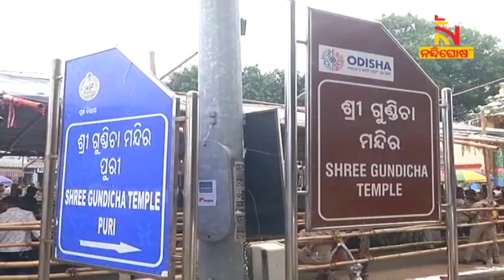ଆଜି ପବିତ୍ର ହେରାପଞ୍ଚମୀ ନୀତି, ପ୍ରଭୁଙ୍କ ଦର୍ଶନ ନପାଇ ନନ୍ଦିଘୋଷ ରଥ ଭାଙ୍ଗିବେ ମା’ ଲକ୍ଷ୍ମୀ | NandighoshaTV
ଜନ୍ମବେଦୀରେ ଚାଲିଛି ମହାପ୍ରଭୁଙ୍କ ଲୀଳାଖେଳା । ଆଜି ପବିତ୍ର ହେରାପଞ୍ଚମୀ ନୀତି । ଅଭିମାନିନୀ ମାଆ ଲକ୍ଷ୍ମୀ ନନ୍ଦିଘୋଷ ରଥର କାଠ ଭାଙ୍ଗିବା ସହ ମହାପ୍ରଭୁଙ୍କ ଦର୍ଶନ ନପାଇ ଅଧର ଚୁମ୍ବିତ ଆଜ୍ଞାମାଳ ପାଇ ରାଗ ଜର୍ଜରିତ ହୋଇ ହେରାଗୋହିରୀ ସାହି ଦେଇ ଶ୍ରୀମନ୍ଦିର ପ୍ରତ୍ୟାବର୍ତ୍ତନ କରିବେ ।

* DishTV Channel No: 1367
* Airtel Digital TV Channel No: 611
* TATASky Channel No: 1779
* hathw@y Channel No: 731
* Ortel Channel No: 707
* Videocon d2h Channel No: 840
* SITI Channel No: 17 & 458
* GTPL Channel No: 719
* SUN Direct Channel No: 667
* Asianet Channel No: 219